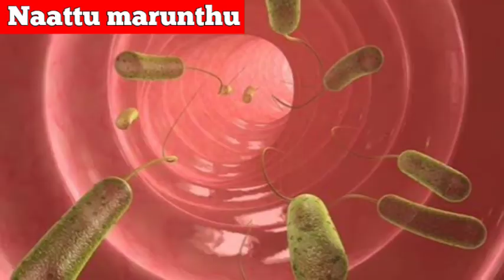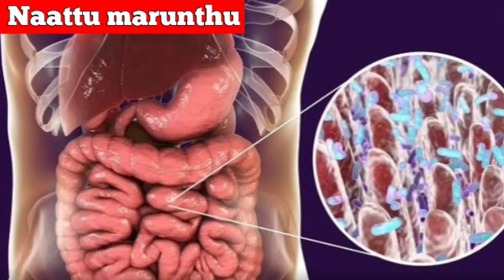vishnugranthi 🤧வர இருமல், சளி, 🥵உட் சூடு,🤒காய்ச்சல், குணமாகும். விஷ்ணு கிராந்தி|naattu marunthu 🌿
விஷ்ணு கிராந்தி மூலிகையின் மருத்துவப் பயன்கள்!

விஷ்ணுகிராந்தி வேர்-6, கீழாநெல்லி வேர்-6, ஆடாதொடை இலை-8

சுக்கு, மிளகு, திப்பிலி, நறுக்கு மூலம், சித்தரத்தை, தானிப்பச்சரிசி, கோஸ்டம், அதிமதுரம், அக்கரா பரங்கிப்பட்டை, கோரைக்கிழங்கு, பற்பாடகம், சீந்தில்கொடி, நிலவேம்பு, பேய்குடல் ஆகியவற்றை ஒன்றாகச் சேர்த்து பொடி செய்து கொள்ள வேண்டும்.

🙏𝙬𝙚𝙡𝙘𝙤𝙢𝙚 𝙩𝙤 𝙢𝙮 𝘾𝙝𝙚𝙣𝙣𝙚𝙡 𝙣𝙖𝙣𝙗𝙖 𝙣𝙖𝙣𝙗𝙞💥

𝙪𝙣𝙜𝙖𝙡𝙪𝙠𝙪 𝙣𝙖𝙖𝙩𝙩𝙪 𝙢𝙖𝙧𝙪𝙣𝙩𝙝𝙪 𝙥𝙤𝙧𝙪𝙡𝙜𝙖𝙡 𝙚𝙥𝙥𝙪𝙙𝙞 𝙪𝙨𝙚 𝙥𝙖𝙣𝙧𝙖𝙩𝙝𝙪𝙣𝙪 𝙚𝙣𝙙𝙝𝙖  𝘾𝙝𝙚𝙣𝙣𝙚𝙡 𝙡𝙖 𝙨𝙤𝙡𝙡𝙖 𝙥𝙤𝙧𝙚𝙣
𝙪𝙣𝙜𝙖 𝙝𝙚𝙡𝙥 𝙚𝙣𝙖𝙠𝙪 𝙫𝙚𝙣𝙪𝙢 𝙛𝙧𝙞𝙚𝙣𝙙𝙨
𝙤𝙫𝙫𝙤𝙧𝙪 𝙫𝙖𝙖𝙧𝙖𝙢𝙪𝙢 𝙤𝙫𝙫𝙤𝙧𝙪 𝙣𝙖𝙖𝙩𝙩𝙪 𝙢𝙖𝙧𝙪𝙣𝙩𝙝𝙪 𝙥𝙤𝙧𝙪𝙡 𝙥𝙖𝙩𝙝𝙞𝙩𝙝𝙖 𝙨𝙤𝙡𝙡𝙖 𝙥𝙤𝙧𝙚𝙣 𝙛𝙧𝙞𝙚𝙣𝙙𝙨 𝙚𝙡𝙡𝙖𝙧𝙪𝙢 𝙫𝙞𝙙𝙚𝙤 𝙥𝙖𝙖𝙧𝙪𝙣𝙜𝙖